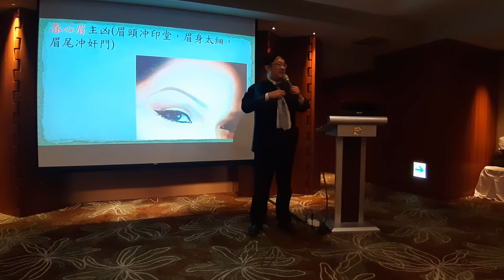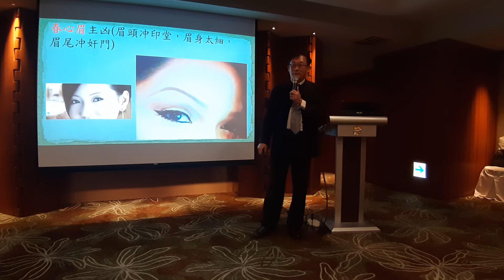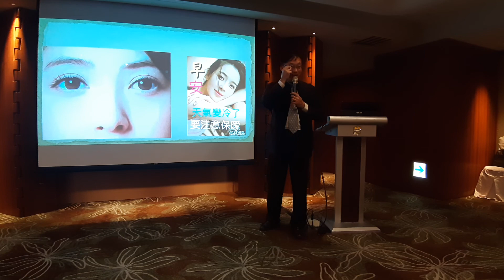濃眉八要06 企業領袖 經典講座